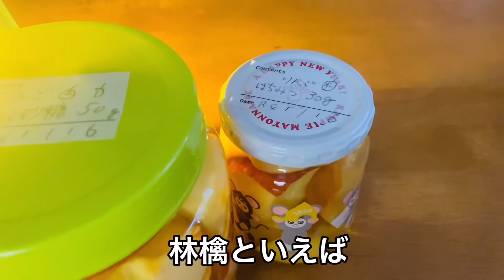リンゴ酢を手作りしてみた【ダイエット編】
旬の林檎で　保存食を作る